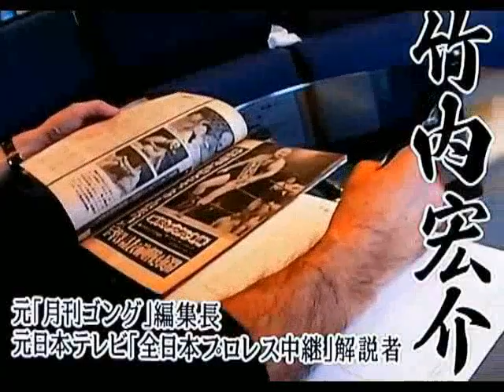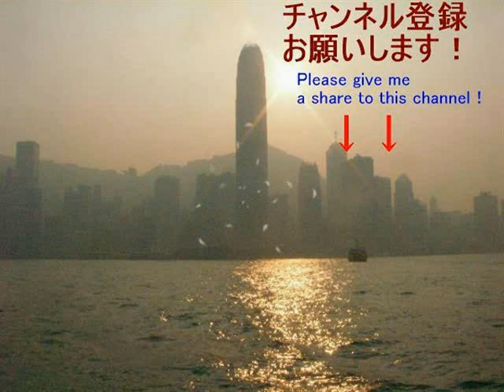不滅の国際プロレスDVDBOX特典映像スタジオトーク⑩「国際プロレスアワー」の名実況アナウンサー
今回は解説の御三方が東京12チャンネルの名物アナウンサー、杉浦慈男アナについて語ります。この方は場外乱闘で標的にされ被害に遭うのが常習化し、遂には放送席を金網で囲うという逆金網デスマッチ状態で実況すると言う誠に国際プロレスらしいアナウンサーでした。